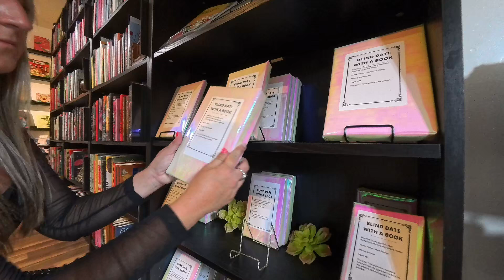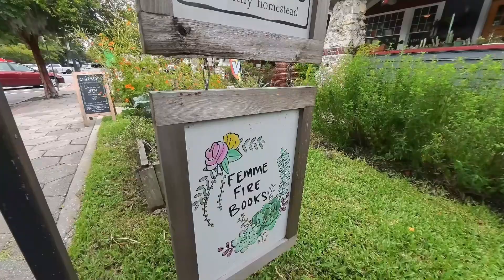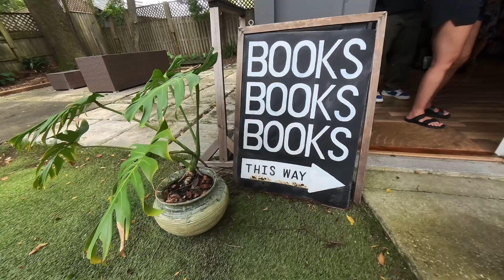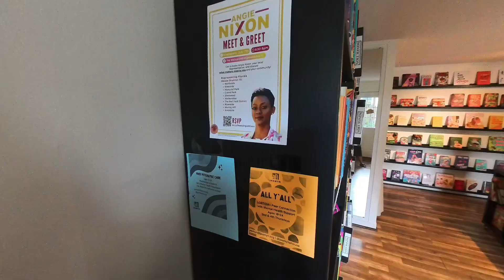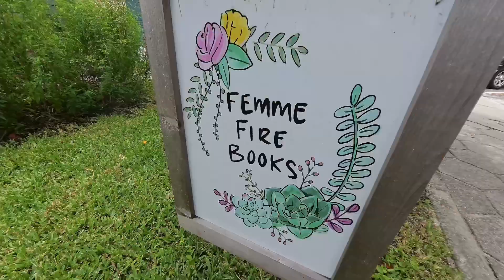Discover Femme Fire Books | Jacksonville's Hidden Gem in Historic Riverside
Explore Femme Fire Books, Jacksonville's hidden gem nestled in historic Riverside! 📚

Founded in 2020 by Vanessa Nicolle, this cozy cottage celebrates diversity and amplifies voices often underrepresented in literature. From its Rainbow Wall to the unique Blind Date with a Book section, discover a curated collection showcasing women, people of color, and cultural authors. 🌈💡

Join us as we delve into this community treasure and learn about its vibrant literary events and partnerships! ✨

ABOUT THIS CHANNEL:
Welcome to Explore Jacksonville! We are a local media company dedicated to promoting the best things to do in and around Jacksonville, Florida. On this channel, we showcase local businesses, interview locals and business owners, and collaborate with enterprises to boost their visibility and success. We love our vibrant city and are passionate about encouraging people to visit and experience all that Jacksonville has to offer. Whether you're looking for the latest attractions in Duval County or planning your next Florida travel adventure, Explore Jacksonville is your ultimate guide.

ABOUT THE VIDEO:
Discover Femme Fire Books, a Jacksonville treasure in historic Riverside! 📚 This cozy cottage celebrates diversity with curated books by women, people of color, and cultural authors. 🌈 Explore its Rainbow Wall and Blind Date with a Book section, and learn about its vibrant events and community partnerships. Join us as we uncover this local gem's charm and cultural richness! ✨